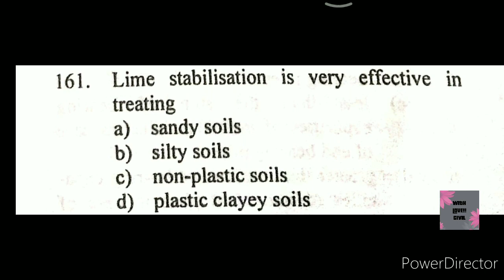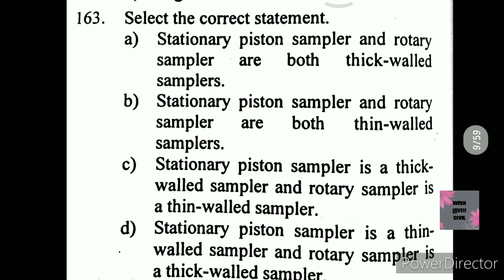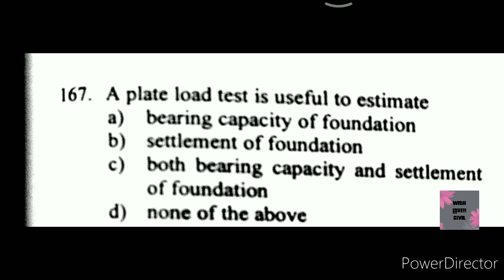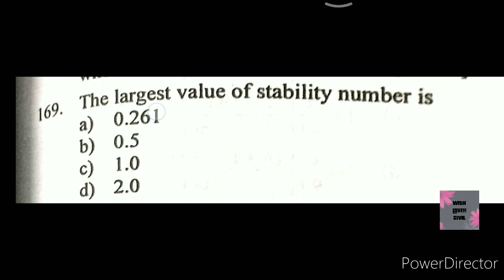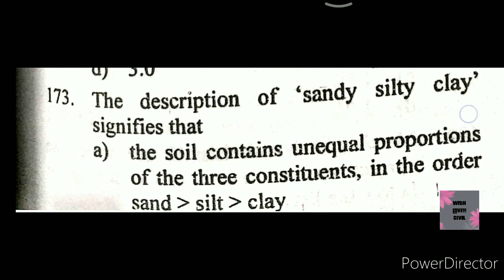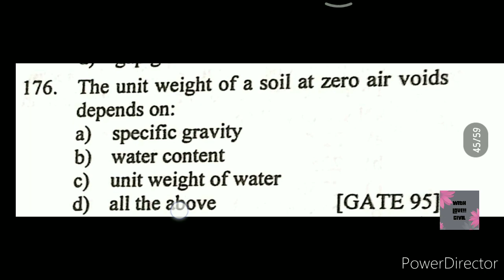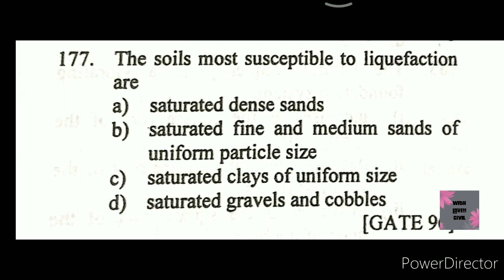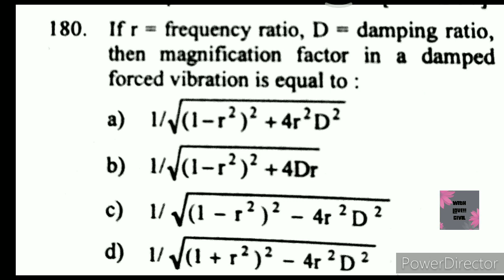Soil Mechanics (161-180) Gupta and Gupta Book Solution In Tamil l Civil engineering l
Learn Wholeheartedly ❤️